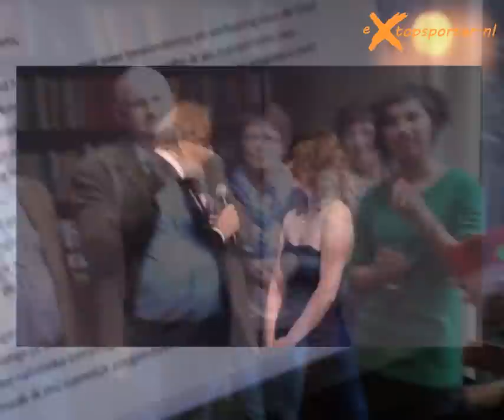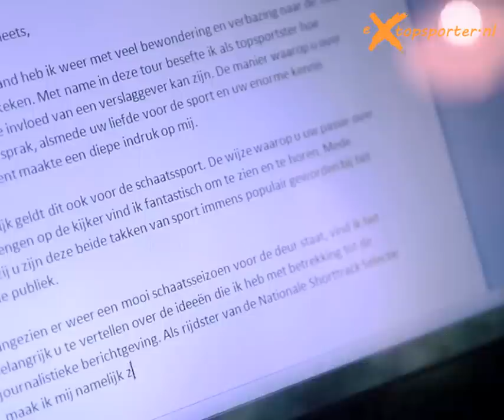Boekpresentatie 'Stoppen en Doorgaan'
Op dinsdag 26 maart 2013 overhandigde schrijfster Margriet de Schutter het eerste exemplaar van haar boek 'Stoppen & Doorgaan' aan sportverslaggever en presentator Mart Smeets.

Omschrijving van het boek:
Als je topsporter bent wil je winnen. Je sociale leven, je hobby's en soms zelfs je gezondheid moeten plaatsmaken voor dat ene doel: een gouden medaille. Als dat lukt ben je gelukkig, maar als dat niet lukt en als je zelfs moet stoppen met sporten, wie ben je dan nog? En hoe moet je dan verder?

Met deze vragen worstelde ex-shottrackschaatster Margriet de Schutter. Aan haar carrière kwam in 2010 een eind na een lange reeks van blessures. Ze ontdekte tot haar grote schrik dat er weinig nazorg voor topsporters is en om toch een antwoord op deze vragen te krijgen, praatte zij met andere ex-topsporters als Dennis van der Geest, Erben Wennemars, Pieter van den Hoogenband, Rintje Ritsma en Yvonne van Gennip. De Schutter was duidelijk niet de enige die bang was om een 'nobody' te worden nu de sponsors niet meer voor haar in de rij stonden. Anderen, als turnster Verona van de Leur -- nu 'webcamgirl' - zagen het stoppen met topsport uiteindelijk als een bevrijding. Uit het verhaal van veldrijder Frank Groenendaal, die moest stoppen vanwege zijn hiv-besmetting, blijkt in elk geval dat je met een topsportmentaliteit veel moeilijke momenten kunt overwinnen.
Stoppen en doorgaan is een openhartig boek over topsport en het leven erna. Een inspirerend boek voor iedereen die toe is aan een totaal nieuw leven.

Margriet de Schutter (1986) trainde van 1998 tot 2010 als shorttrackschaatster. Ze schreef het scenario voor de documentaire Diepgaan voor Vancouver waarmee ze op het Noordelijk Film Festival 2010 de Scenarioprijs won. Met de documentaire veroverde ze onlangs ook de tweede prijs tijdens het Internationaal Film Festival in Milaan. Momenteel heeft ze haar eigen bedrijf, Crossover Media, dat media- en journalistieke werkzaamheden uitvoert, ook doet de Schutter modellenwerk en verzorgt ze lezingen. Zie ook

Met bijdragen van: Dennis van der Geest, Pieter van den Hoogenband, Mark Huizinga, Yvonne van Gennip, Peter Blangé, Erben Wennemars, Ada Kok, Jochem Uytdehaage, Bram Ronnes, Frank Groenendaal, Regi Blinker, Rintje Ritsma, Verona van de Leur, Peter Vergouwen en een voorwoord van Humberto Tan.

Het boek is vanaf nu verkrijgbaar in de boekhandel